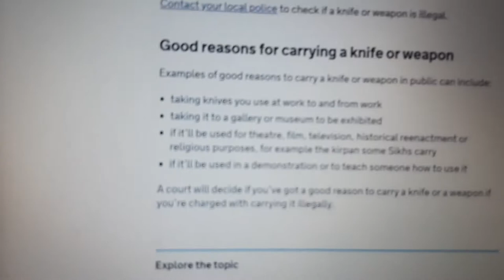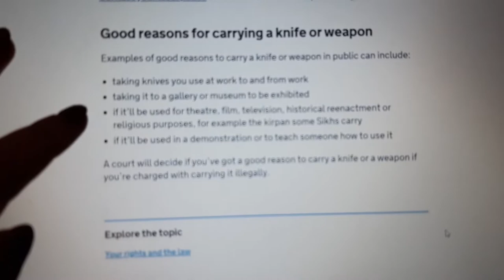Knife Law and Foraging for Magical Herbs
In this episode I introduce the tools and laws surrounding the gathering of magical plants, identify some plants and share their magical uses. This video includes an explanation of UK knife law, which can be found

I'm currently at the start of my foraging journey and have really only previously foraged for fruits and berries. With that in mind, please don't use any information in this video in an attempt to treat yourself for medical conditions, or identify plants for consumption. I am gathering for myself, at my own risk, and sharing my experiences with you guys for entertainment only.

Photograph by Michael Penny.

Listen on the Castbox app or here on youtube.